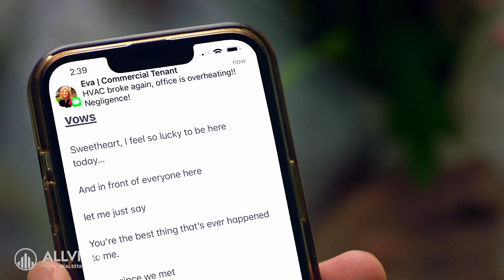Don't Let This Be You, Call All View.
From strategy, to concepting, pre-production, casting, design, directing, producing, post-editing, & strategy - All View, a full service property management company, worked with Feel Right Inc. to build out a video ad strategy and produce a 2 day full service production.

All View was looking for a sense of realness and relatability to their marketing message and wanted to work with a production company to help bring that vision to life.

So in early February 2022 we analyzed their business, objectives, and helped carve out a marketing plan that can speak directly to their customer in a way that relates and moves the thread towards client acquisition for All View.

Feel Right Inc. wrote a few different ad concepts for a commercial ad campaign and ultimately decided on this concept which was filmed over the course of 2 full days.

All View understands the power of storytelling so this ad starts with a man (whose also a landlord) in the middle of his vows at his wedding, and getting an influx of messages from an angry tenant. The idea is to eliminate the pain and nuisance of managing your properties on your own.

Produced by Feel Right Inc.